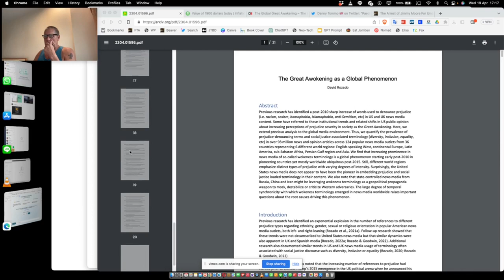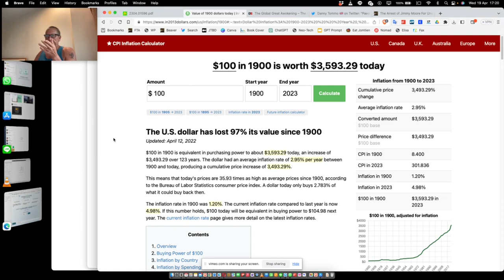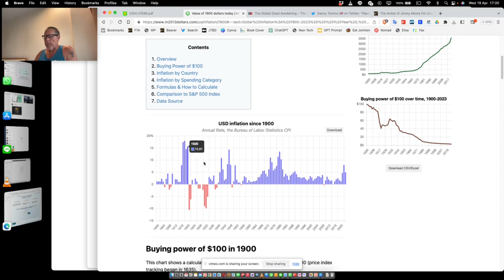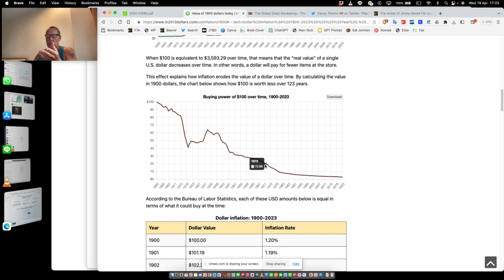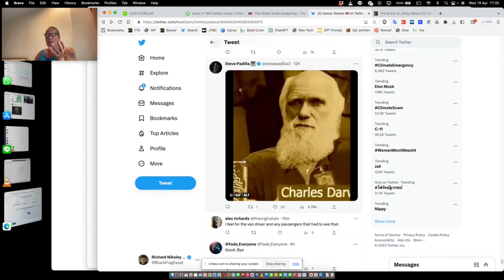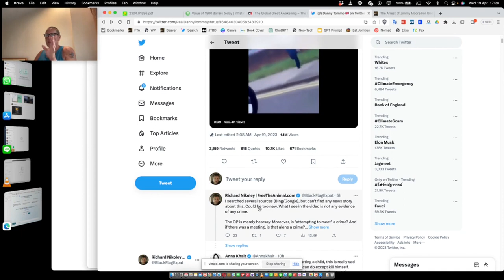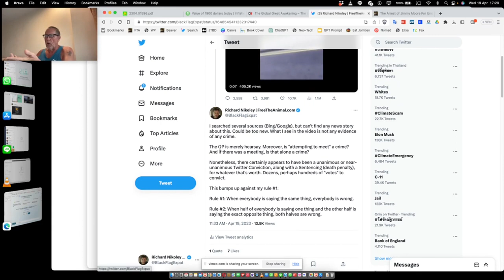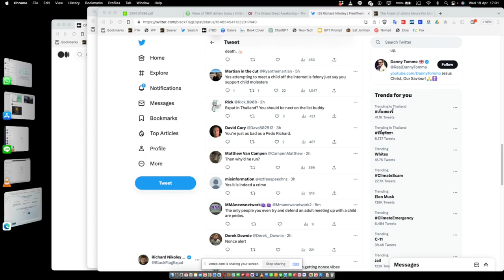Great Awokening; Gold Standard Inflation; Twitter Executes Alleged Pedophile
ABOUT:

FreeTheAnimal.com is a labor of love by an ex-US Navy officer, a businesses owner, and a digital entrepreneur. Richard Nikoley is an expat currently living on the southernmost tip of Phuket island,  Thailand. Since 2003, Richard has penned over 5,000 biting and eclectic blog posts on everything imaginable. Everyone will encounter turbulence at times because Nikoley celebrates the audacity and hubris to live by his own exclusive authority and take his own chances.